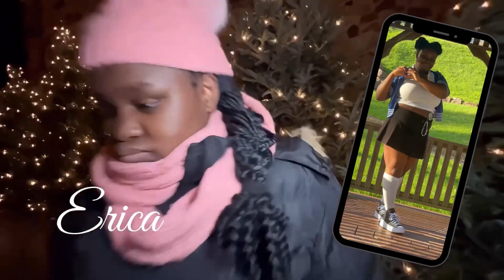Heart Stopping Moment | Vlogmas Day 7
Join our festive family, welcome Elie Squad and Elie Gang!

🎄 Vlogmas Day 7, where today’s episode takes an unexpected turn as Alexander faces a heart-stopping moment. Brace yourselves as we delve into the shocking basket game that left the world in awe. Fortunately, all is well, and we’re grateful to have captured this unforgettable moment. Join us as we navigate through the twists and turns of today’s adventure!

Intro & Outro
This Christmas (feat. Brite) · Edex · 31 Ronin · Brite

This Christmas (feat. Brite)

Vlogmas 2023: Daily Updates

~Family is where our hearts and Love are forever!